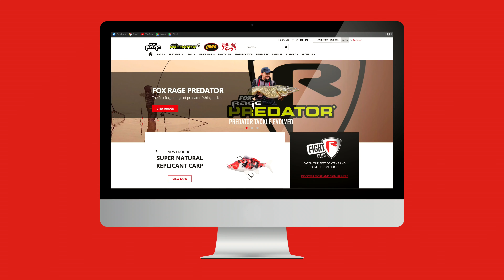PŁYWAJĄCE OKULARY FOX RAGE | PIOTR PISKORSKI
Warto polecić nasze nowe pływające okulary Fox Rage! Cechują się dużą wytrzymałością, bardzo dobrą polaryzacją i co ważne są pływające.